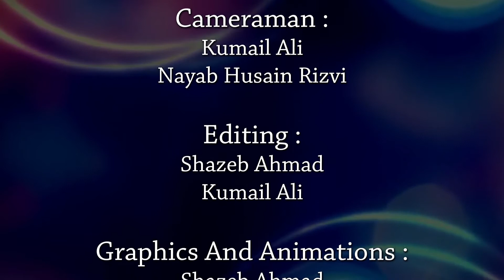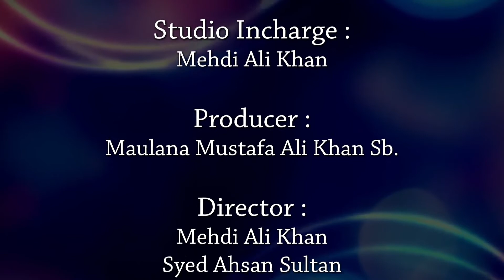Khamsa e majalis | Chota Imam Bada | Maulana Hassanain Aleem Mir Sb | Majlis 02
Khateeb : Maulana Hassanain Aleem Mir Sb
On : 2nd To 6th Safar 1440 (12th to 16th October 2018)
Venue : Chota Imambada Hussainabad, Lucknow
Organized By : Ama Group
Covered By : Khadijah Tv
Anchor : Dr. Athar Kazmi
Cameraman : Kumail ali, Nayab Hussain
Production Manager : Mehdi Ali Khan
Manager : Ahsan Sultan
Video Editor : Shazeb Ahmad, Kumail Ali